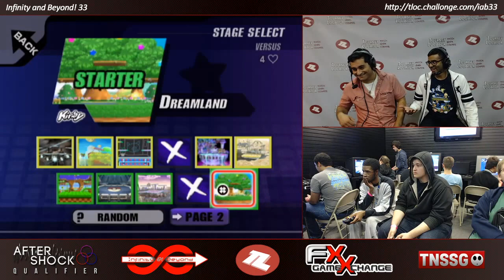IaB33 PM - Calm Animal (Bowser) vs Bombitty (Sonic) - Winners Bracket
Infinity and Beyond! 32
FX Game Exchange in Plano, TX (@FX_DFW)
11/20/2014